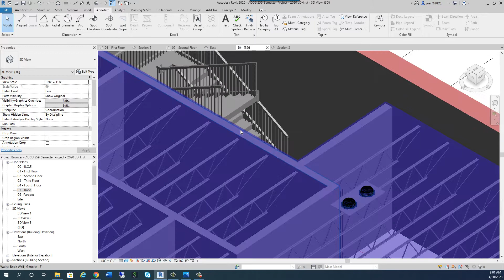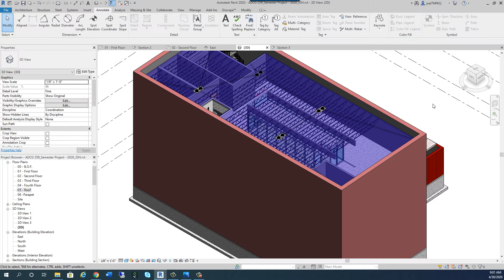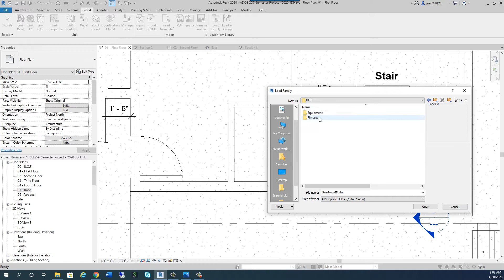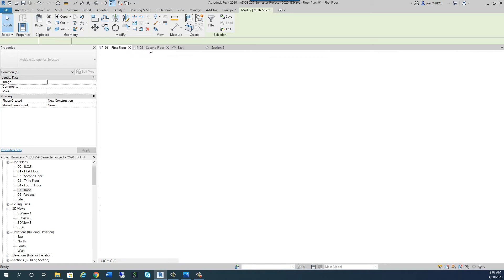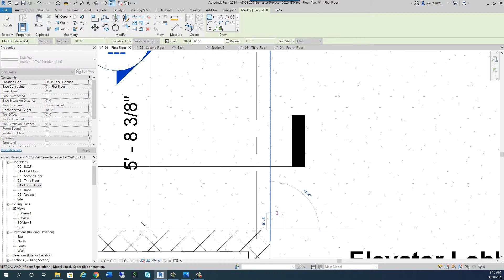ADCG 259 April 30 2020 Vertical Circulation Video 3